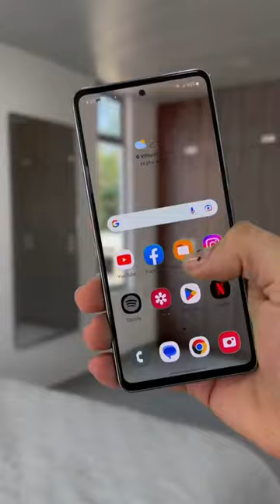Never seen Smart Workers Like This Work | SATISFIYING VIDEO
H0W THlNGS W0RK, LEARN MORE SKILLS AN HOW TO WORK SMARTER SMART STUFF